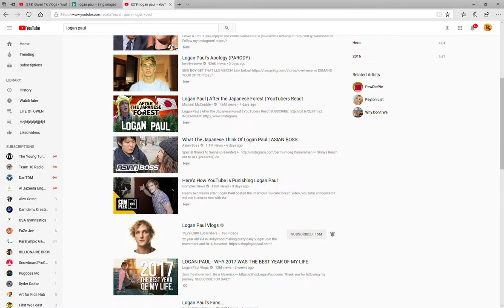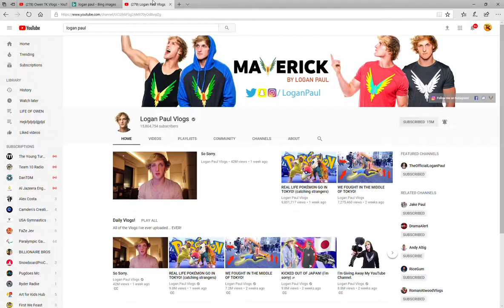LOGAN PAUL DID IT AGAIN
RIP logan his channel is dead?!?!?!